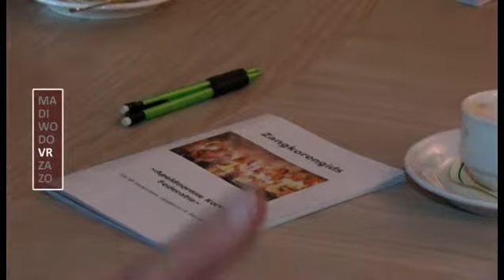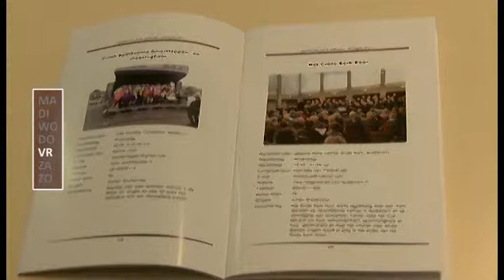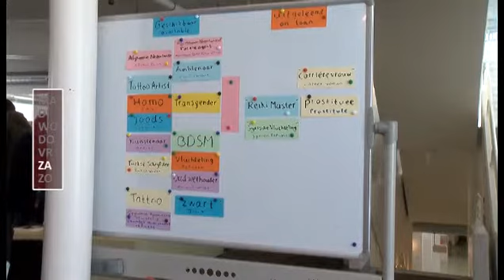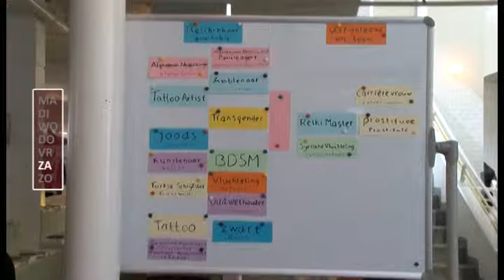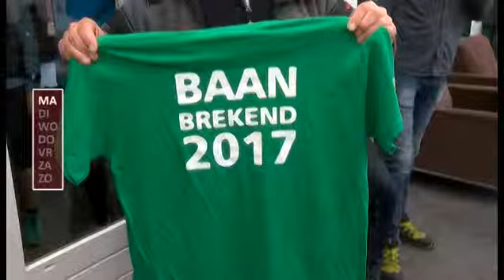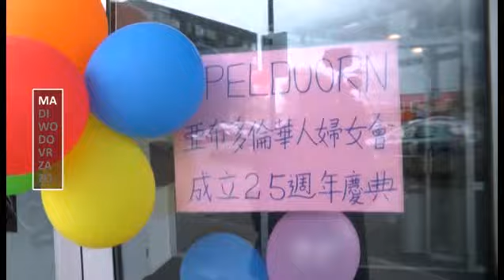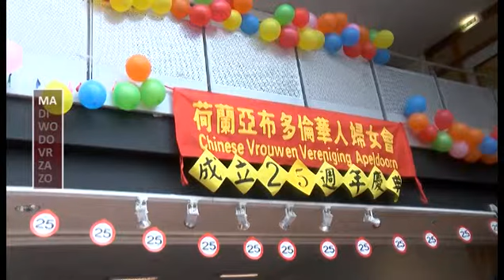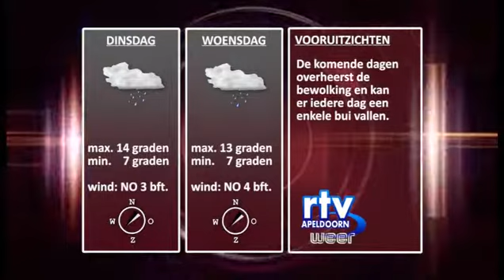Weekoverzicht nieuws en weer zondag 30042017